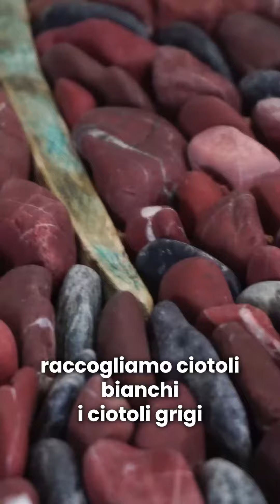sub Genova intervista Carlotta tirocinante mp4